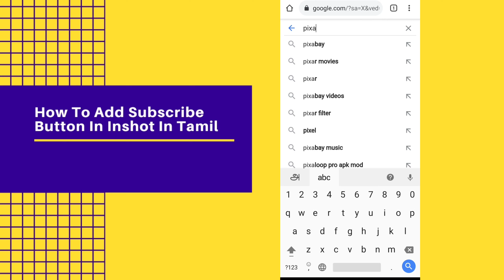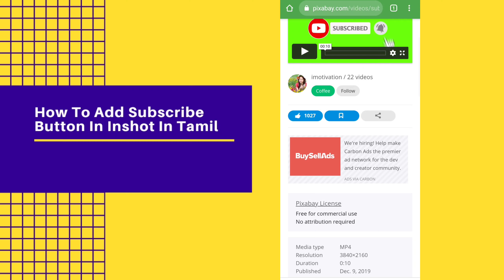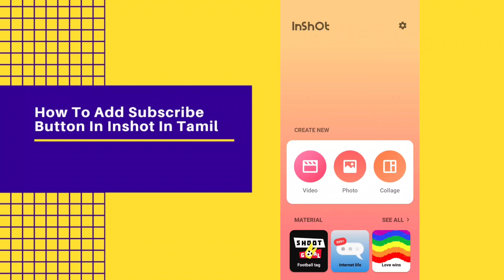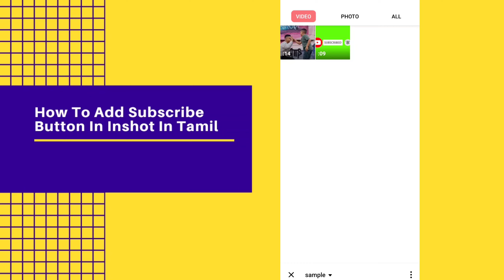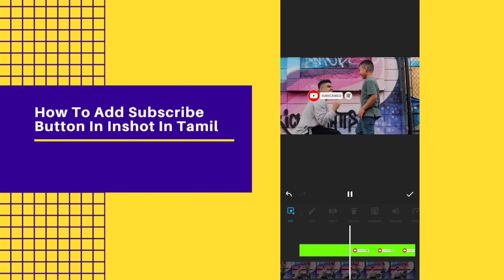Add Youtube Subscribe Button Tamil 2021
In This Video I am Sharing Ways To Add Subscribe Button To Your Youtube Videos Using Inshot.By Applying These Technique You Can Download Green Screen Subscribe Bell Icon  Animation Free and You Can Add Your Subscribe Bell Icon Easily Using Your Inshot App.